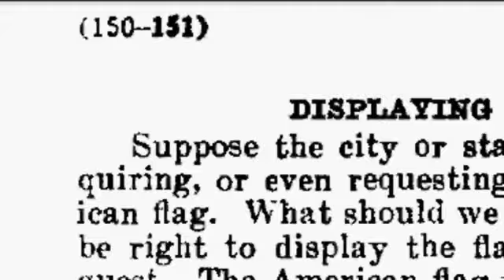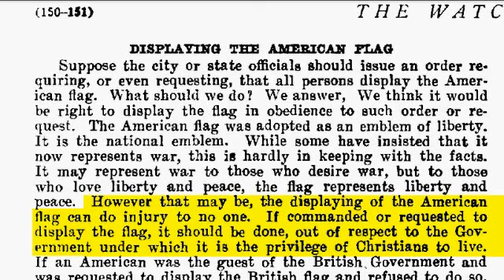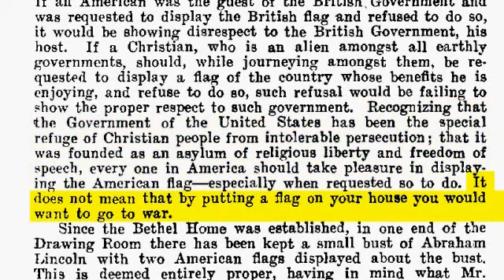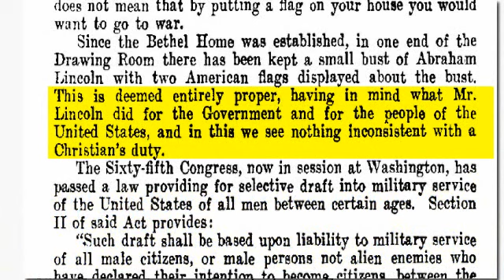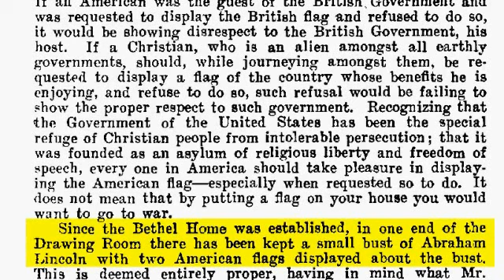Testigos de Jehová(La WT e Izar la bandera nacional en 1917)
La posición del Juez Rutherford en 1917 sobre izar la bandera.